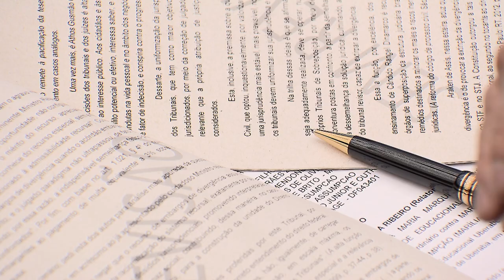Clique STJ - Vereadores Maranhão (26/07/2018)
Vereadores do Maranhão acusados de recebimento de propina têm mandado de segurança rejeitado pelo Superior Tribunal de Justiça.